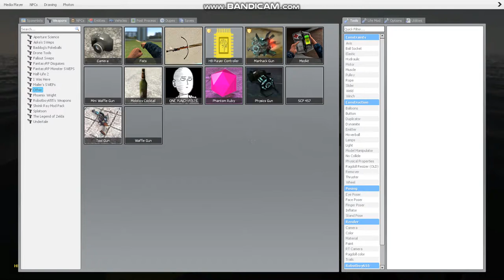memepocolypse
everyones dead